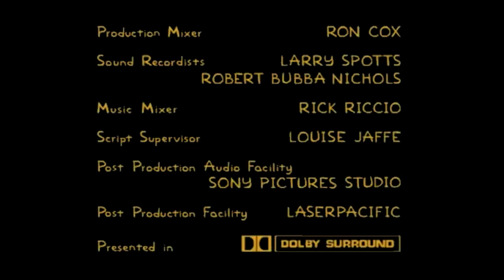What's wrong with the music?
From the credits of Fat Man and Little Boy.

For @SpongeBobFanatic2K6